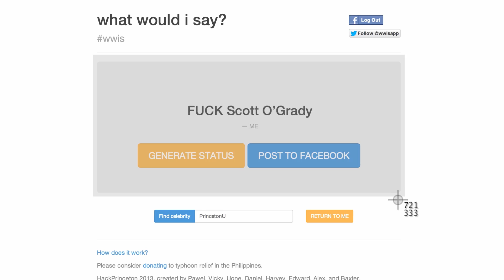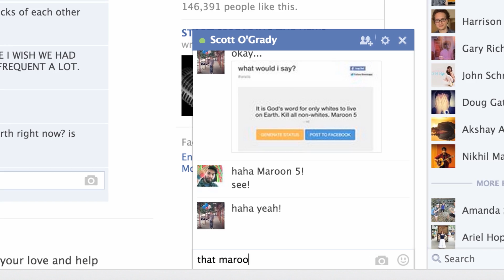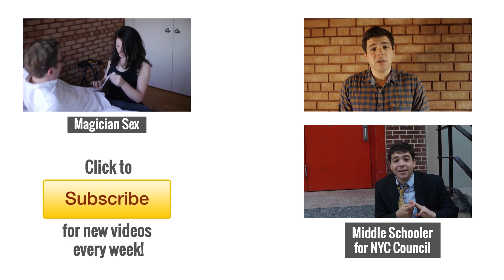What I WOULDN'T Say [Internet Stories]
Written by
Paul Gale

Starring
Paul Gale

Inspired by NOAH
Filmed using Screenflow and edited in After Effects